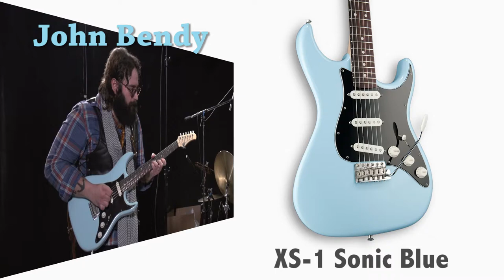Larry Kimpel & John Bendy Jam Sessions Part2 with Phil Jones Bass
Check out John Bendy and Larry Kimpel as they jam out using their Xotic Guitars and Phil Jones Amps!!

Recorded date: Jan 21 2014
Location: Uncle Studios, Van Nuys CA
Video Graphers: Taro Yoshida, Junzo Arai
Sound Engineer: Toshi Kasai
Editor: Taro Yoshida